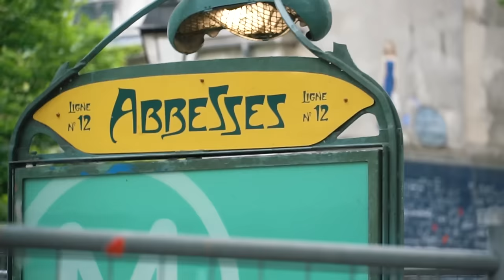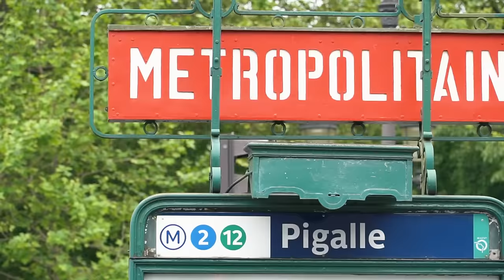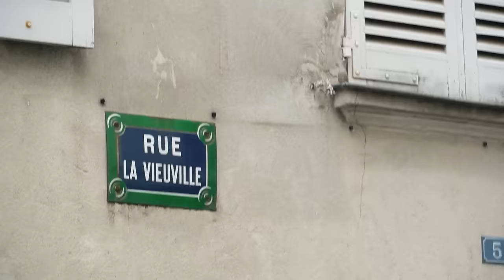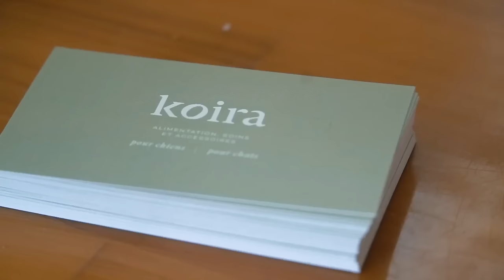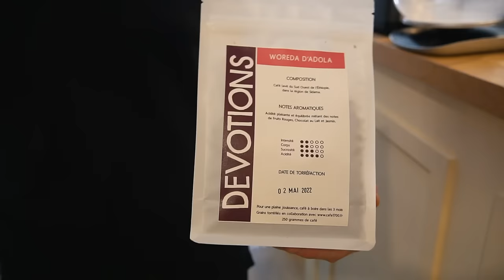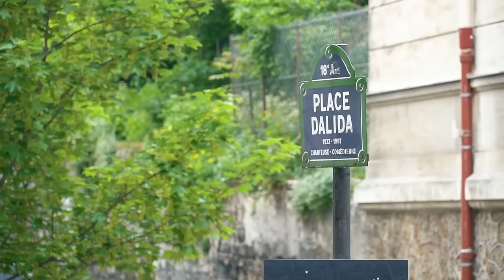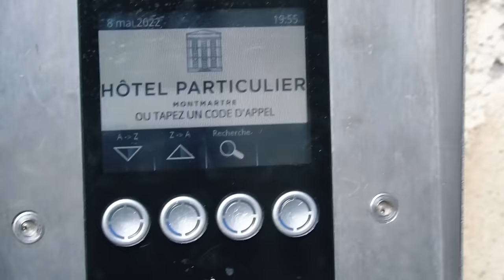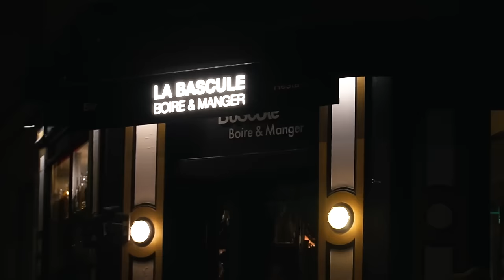A Day in Montmartre - Good coffee, food, drinks, and sites to maximize a day in Montmartre, Paris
then find me on the internet in all of the usual spots

Patron Producer: Heather Hilton
Edited by: Paulo Pales